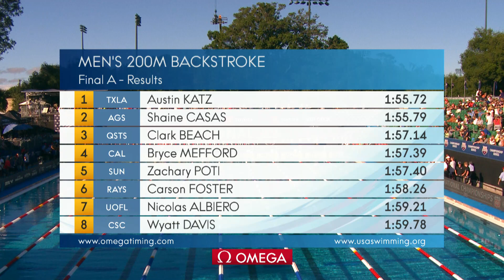Austin Katz and Shaine Casas go head to head! | Men’s 200m Backstroke | A FINAL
Join USA Swimming at the biggest US swimming event! Austin Katz, Bryce Mefford and Carson Foster feature in the Men's 200m Backstroke A Final at the 2019 Phillips 66 National Championships.